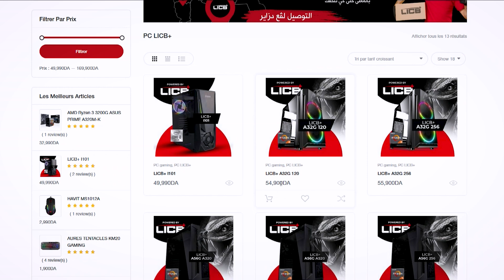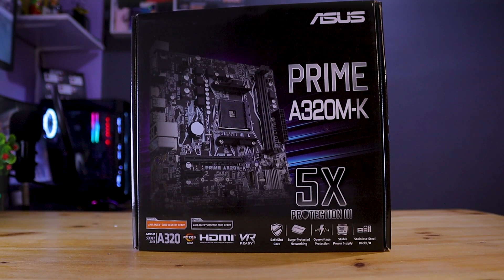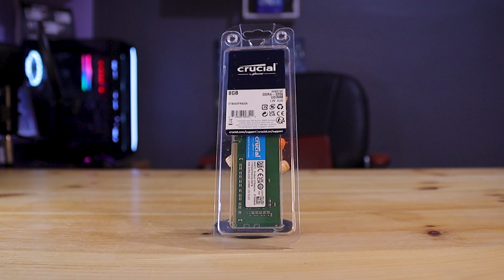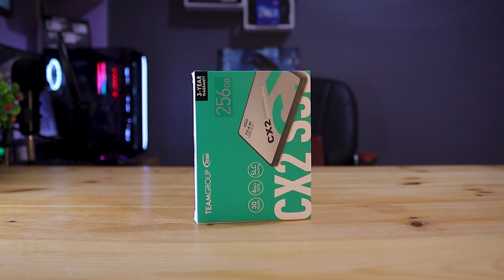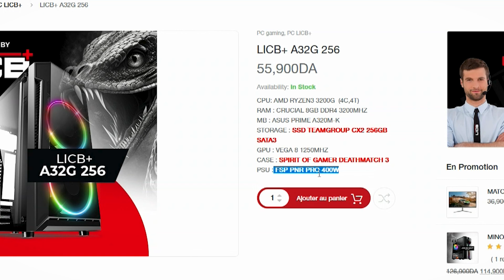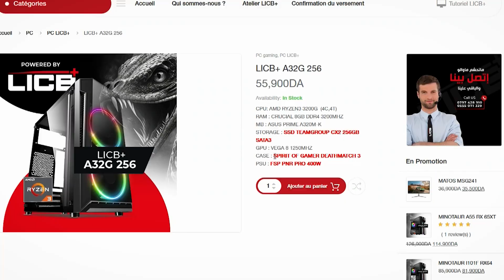تجميعة لأصحاب الميزانية الضعيفة🤔ب5ملايين لألعاب و حتى مونتاج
سلام عليكم هذا الفيديو عبارة عن مراجعة و أداء تجميعة ممكن تجمعها او تشتريها
00:00   مقدمة
00:44  المعالج
01:25  لوحة الأم
02:14  الرامات
03:09  التخزين
03:49 باورسبلاي
04:55    الكيس
06:07  الأداء على الألعاب
09:47   خاتمة

APU: RYZEN 3 3200G
RAM : 8GB CRUCIAL DDR4 3200MHZ
MB : ASUS PRIME A320M K
SSD : 256GB TeamGroup sata
PSU : GEARMASTER 500W RGB
CASE : GEARMASTER

RYEN 3 3200G
RYZEN 3 4300GE
RYZEN 5 3400G
VEGA 8
VEGA 6
VEGA 11